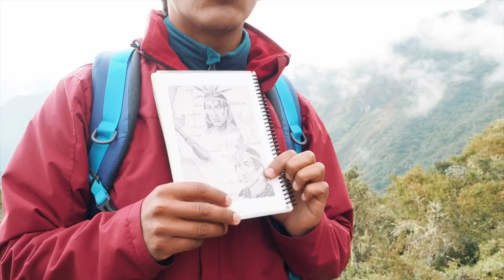Travel Diary || Exploring Machu Picchu!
Micah and I had such an amazing time exploring Machu Picchu. We are still so in awe of this place!

If you haven't been, you godda go before it's too late!